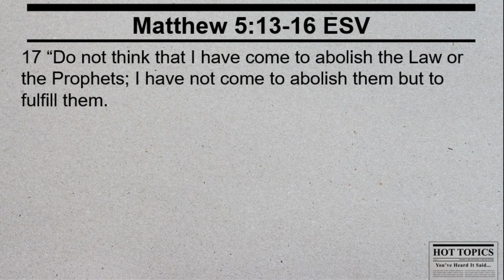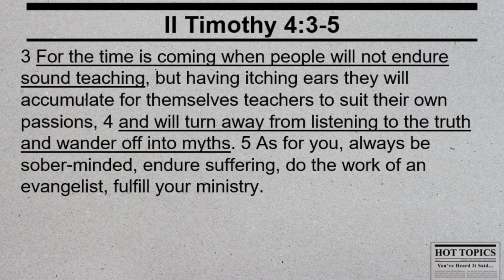Hot Topics: You've Heard It Said: Part 1